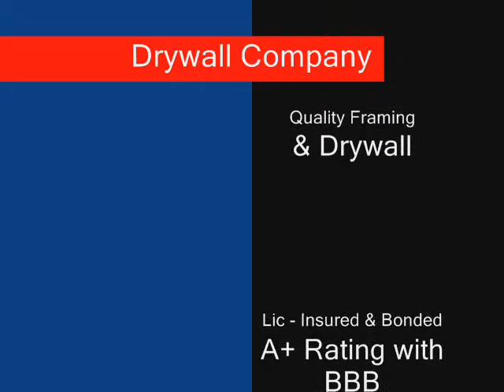North Hills DRYWALLS / 20 % OFF / Call Shafran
North Hills Drywall
Arcadia, a city located in California, is a place to find many unique and useful contracting companies. Shafran Construction, a company that utilizes the latest and most advanced drywall innovation and technique, is famous in its own right and it's a right we're proud to carry. At Shafran Construction, we service in of homes, as well as other basic home improvement duties. We also service in drywall remodeling jobs, such as patching and repairing Plaster, plasterboard, how to plasterboard, plaster board, how to plaster plasterboard, plaster plasterboard, plasterboard or plaster, how to drywall, what is drywall, drywall drywall, stucco wall board, dry wall, drywall plaster, plaster drywall, how to plaster drywall, wall repair, drywall board, sheet rock, plaster repair. Shafran Construction's highest quality service is our strict standard.
At Shafran Construction, we take great pride in being a part of the North Hills community since 1988. We are a fully licensed general contracting organization with over 20 years of experience in the industry. Whether commercial or residential, Shafran Construction has developed and preserved long-term relationships with clients by specializing in understanding their wants and the quality of workmanship they desire. Our clients feel at ease with their project under our supervision because of our professional approach to making their home improvement dreams a reality. Our design and repair expertise keeps us at the forefront of a very tough and competitive construction industry, yet our staff's humanism allows our clients to get to know us well.
 No one takes construction as seriously as we do, and our long-term customers will attest to that. We are on time, we're organized, we perform high quality service, and we're proud of all the work that we do. Our work is the one that will make you want to show off your new room to your family and friends. We tailor our service for the homeowner to make their vision a reality and to do what we say we're going to do.
Are you on a budget? No problem. Our dedication aids and benefits our clients in saving money while making knowledgeable and inexpensive home improvement decisions.

GYPSUMBOARDDRYWALL.COM

HOMESSTUCCO.COM

HOMESTUCCO.COM

HOMESWITHSTUCCO.COM

HOWREPAIRDRYWALL.COM

HOWTOHOMERENOVATIONS.COM

HOWTOPAVER.COM

HOWTOPAVINGSTONES.COM

HOWTOPLASTERDRYWALL.COM

HOWTOREPLACEMENTWINDOWS.COM

HOWTOSHEETROCKAWALL.COM

HOWTOWATERCOLORS.COM

IDEASFORTHEBATHROOM.COM

IDEASPAINTING.COM

INTERIOR-PAINTINGCONTRACTORS.COM

KITCHEN-REPAIR.COM

KITCHENDESIGNKITCHENDESIGN.COM

KITCHENLEAK.COM

REMODELBATHTUB.COM

TEXTUREDDRYWALL.COM

TOWNHOUSE-REMODELING.COM

WALLTEXTURESDRYWALL.COM

WHATISDRUG.COM

WHATISDRYWALL.COM

WHATISPAINT.COM

WHATISPLASTER.COM

WHATISPRIMER.COM

SHAFRANCONSTRUCITON.COM
EXTERIORPAINTINGNORTH HILLS.COM